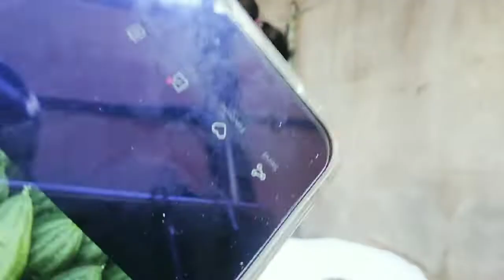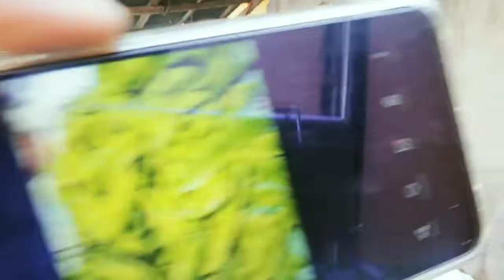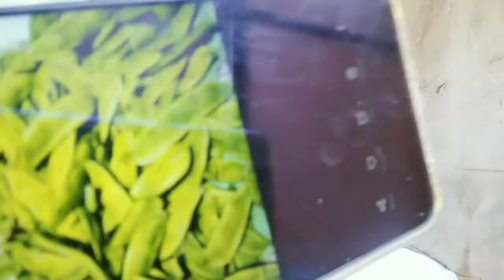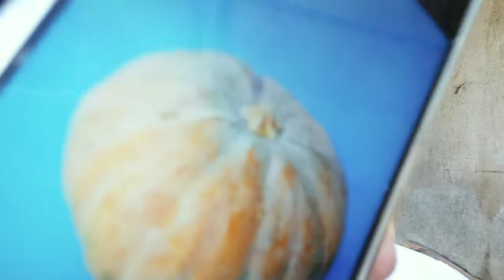hulaan mo ang gulay challenge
icecream o pulbos
happy lang
katuwaan
gulay hula challenge
Godbless